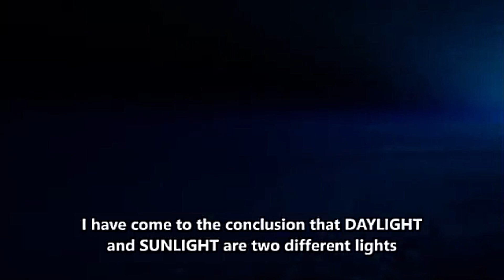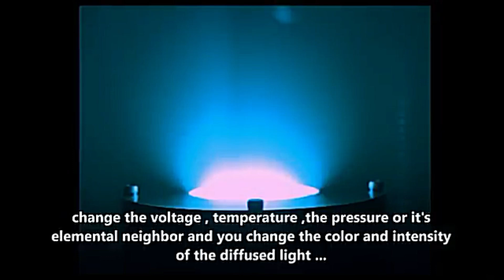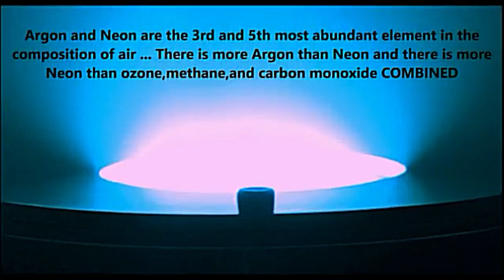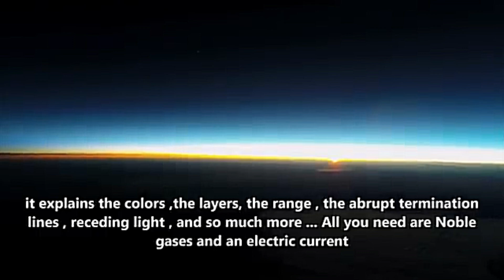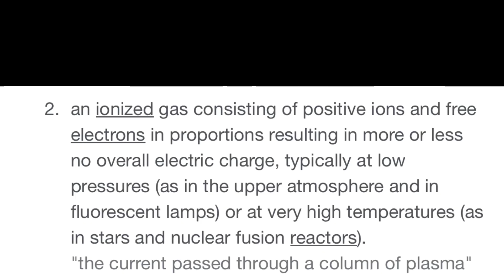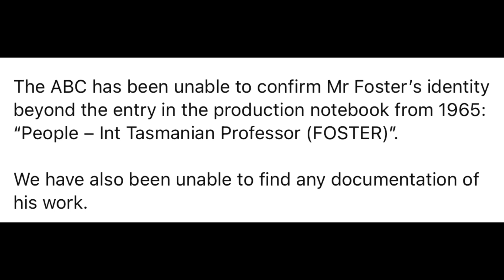HOW SUNLIGHT, DAYLIGHT & THE MOON PHASES WORK